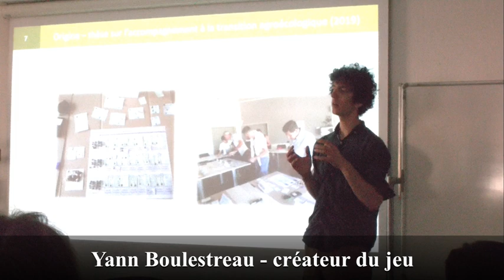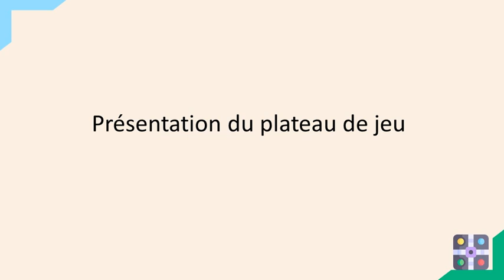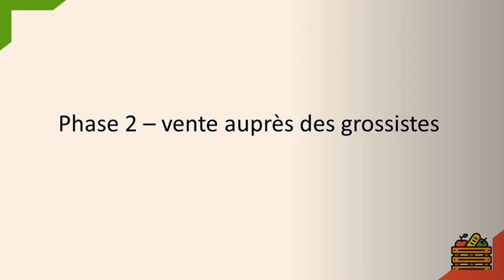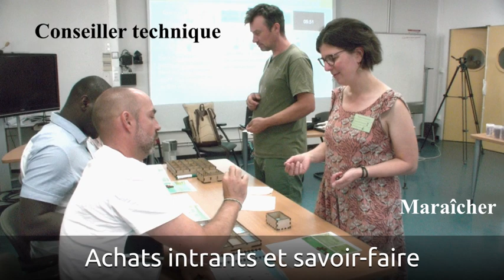La clé du sol - Déverrouillons ensemble la gestion agroécologique des sols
Pourquoi les maraîchers provençaux n’appliquent pas déjà une gestion agroécologique de leurs sols ? Comment les choix des maraîchers dépendent des autres acteurs du systèmes agri-alimentaire ?

Ce jeu sérieux propose, dans un temps court, de vous mettre à la place des acteurs du système agri-alimentaire influençant ou décidant des pratiques agricoles, afin de comprendre en profondeur les processus freinant ou facilitant le changement vers des pratiques plus respectueuses de l’environnement.

Chapitres de la vidéo :
00:00 introduction
00:07 objectifs du jeu
01:25 présentation du plateau de jeu
02:27 1 - présentation des différentes phases du jeu
02:30 1.1 - achat des intrants et savoir-faire
02:48 1.2 - vente aux grossistes
03:12 2 - mise en situation des participants
03:56 3 - avis des participants sur le jeu

En savoir + :
D’autres ressources sont également disponibles sur le site de l’UMT SI Bio